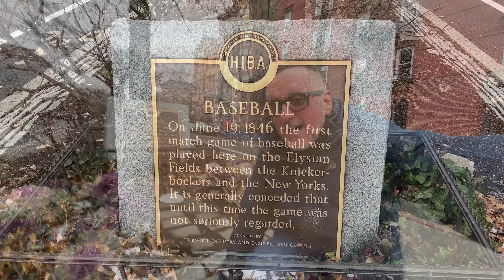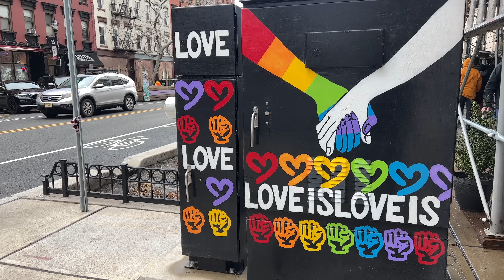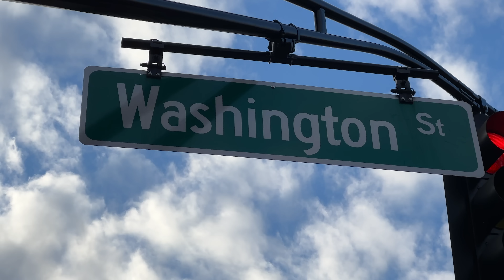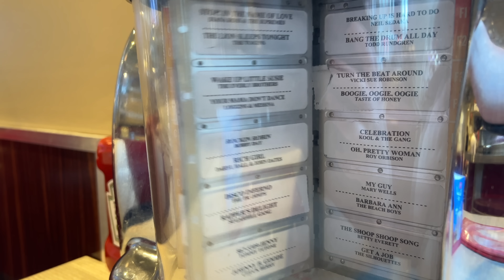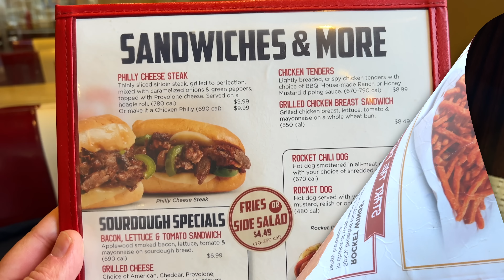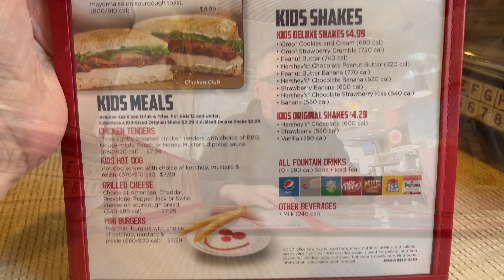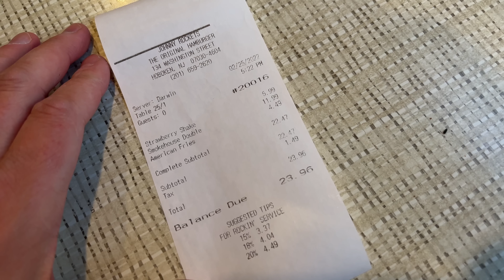Trying a Smokehouse BURGER in a PROPER 1950's American Diner in Hoboken New Jersey (Johnny Rockets)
The MacMaster is in Hoboken New Jersey to review an all American Burger at Johnny Rockets, a 1950's American Diner. Over the next few episodes The MacMaster will be travelling across The United States.